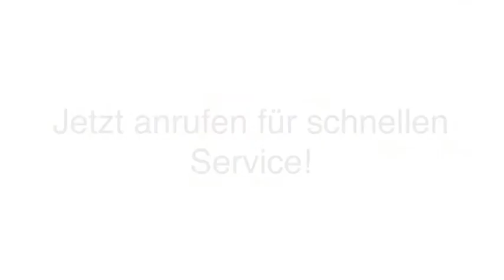Belegte Brötchen Kalte Platten Brötchenlieferservice Der Brötchen Express, Dortmund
Der Brötchen Express in Dortmund ist Ihre erste Wahl, wenn Sie nach Belegte Brötchen oder Brötchenlieferservice suchen. Für mehr Informationen erreichen Sie uns unter der Telefonnummer (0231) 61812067 . Besuchen Sie uns auch unter der oben genannten Webadresse!